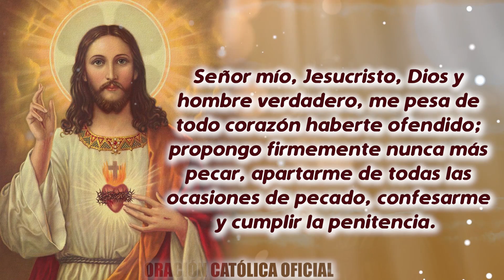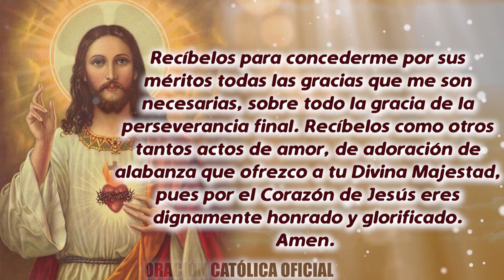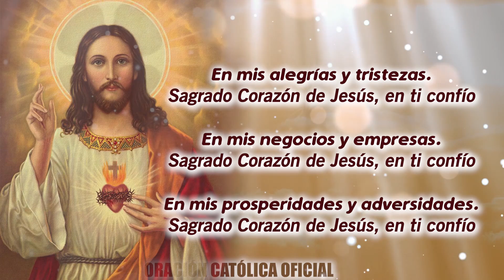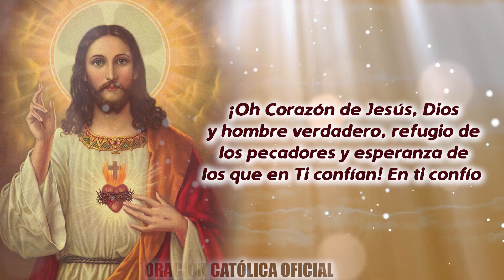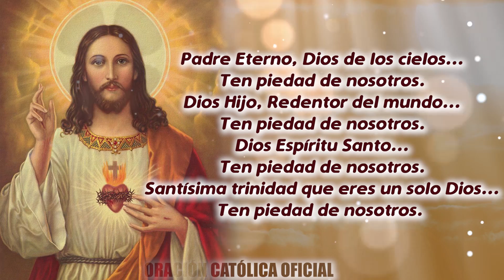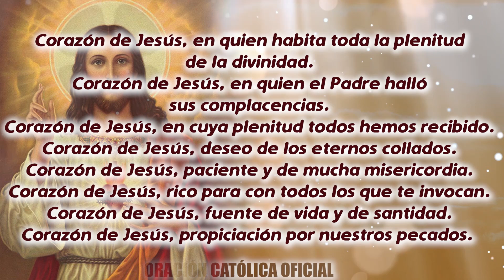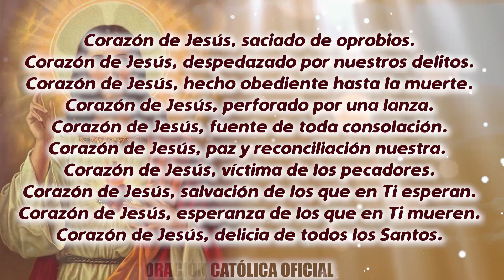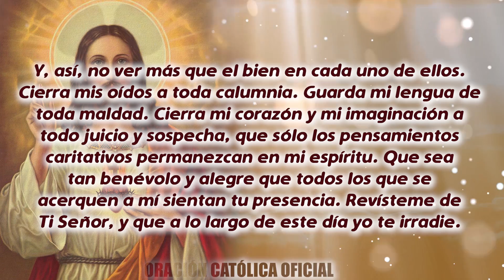ROSARIO AL SAGRADO CORAZÓN DE HOY LUNES 12 DE OCTUBRE DE 2020 ((SAGRADO CORAZÓN DE JESÚS))